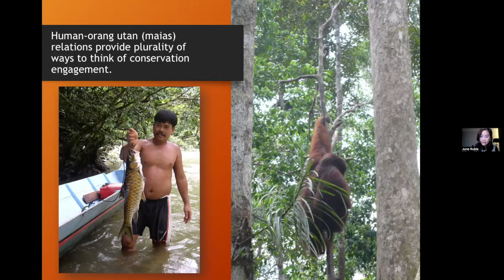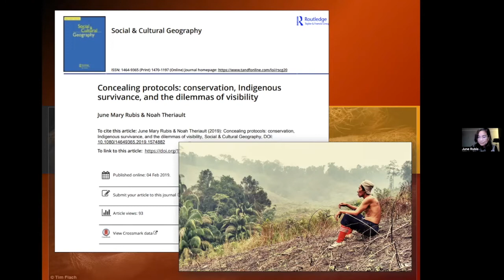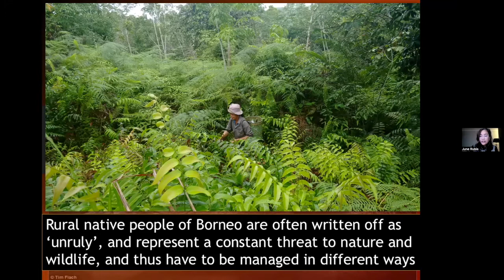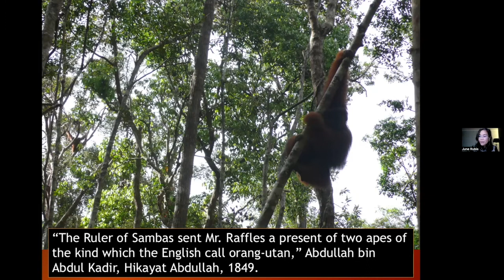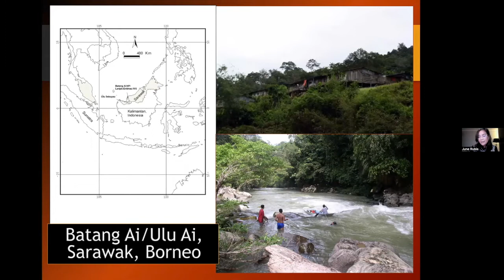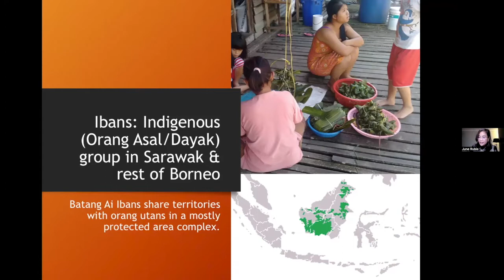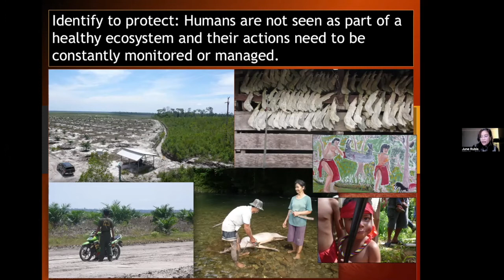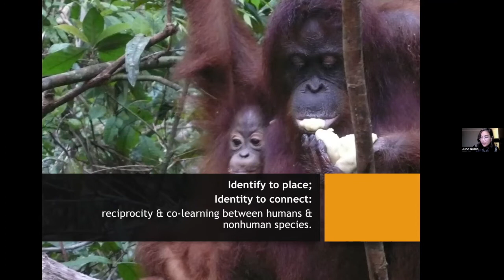June Rubis | A decolonial Indigenous approach to orang utan conservation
Seeing the utan (forest) for the orang (people): a decolonial Indigenous approach to orang utan conservation

June Rubis | University of Sydney, Australia

In my talk, I will explain how we need to decolonize ways of knowing as to support existing Indigenous governance in conservation. Much of wildlife conservation literature and practices rely on euro-western nomenclature that are legacies of empire. Although seemingly neutral, the practice of (re)naming nature depends on political, philosophical, and social assumptions that encode top-down behaviour and governance in conservation practices. Indigenous communities’ processes of classifying nature are not recognized as valid and, as such, their conservation strategies are made invisible. If Indigenous knowledge is accounted for by contemporary conservation, it is often from a paradigm that focusses on ecological-scientific knowledge, rather than the complex inter-species relationships that Indigenous communities have with nature. As such, Indigenous communities are often perceived as a barrier or problem towards conservation, due to what is perceived as their lack of care for species of conservation interest. In this article, drawing on a kin study of maias conservation in Sarawak, I explore the power dynamics and tensions emerging within practice and discourses of conservation. In particular, I focus upon the struggles and negotiations in which conservation actors understand the orang utan, as they are commonly known in an international space, that overshadow the Iban ways of naming and knowing the orang utan as maias. Finally, I discuss the Iban classifications/names and relations with nature and how this affects different understandings of conservation.